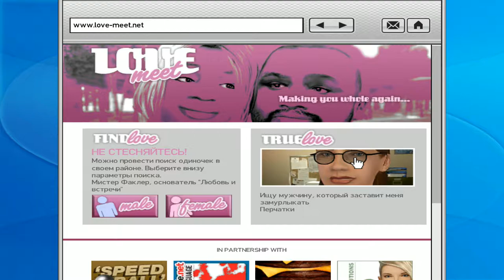Grand Theft Auto IV ► FAMILY AFFAIRS(ДЕЛА СЕМЕЙНЫЕ)► №26